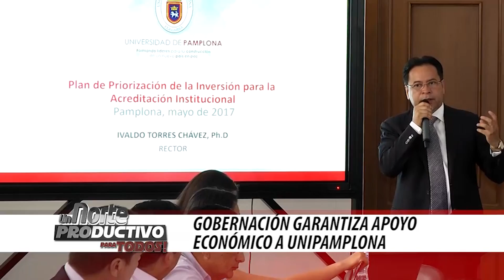Programa 'Un Norte Productivo Para Todos' - 15 de mayo de 2017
El Gobernador se reunió con directivos de la Universidad de Pamplona para garantizar apoyo gubernamental y fortalecimiento de la infraestructura de la institución educativa. 24.000 adultos mayores han sido atendidos en Norte de Santander. Los detalles d estas y otras informaciones se precisan en la nueva emisión del programa institucional de la Gobernación de Norte de Santander​: 'Un Norte Productivo Para Todos'.